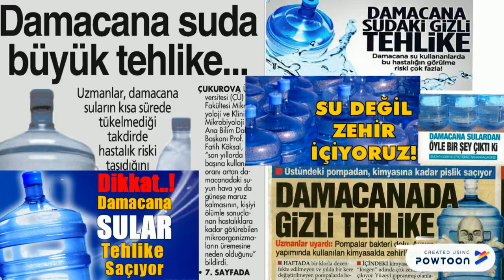💦Bluefox Tezgah Üstü Su Arıtma Cihazı | Su Arıtma Cihazı Tavsiye| Musluk ucu Su Arıtma💦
💦Tezgah Üstü Su Arıtma Cihazı Nedir?

Tezgah üstü su filtresi, lavabonun yanına zahmetsizce monte edebileceğiniz arıtılmış su çıkışlı bir cihazdır. Bu su filtreleri içme suyunda bulunan kirleticilerin % 90'ından fazlasını ortadan kaldırmak için tasarlanmıştır.
 Böyle bir ürünle zararlı kimyasallardan endişe etmeden hemen içebileceğiniz anlamına gelir. Bu harika cihaz, şişelenmiş suya olan bağımlılığınızı kesinlikle azaltacaktır.
Bununla birlikte, böyle bir ünite gereksiz plastik şişeler satın almaktan tasarruf etmenize yardımcı olacaktır.
Tezgah tipi su filtreleri, çok kompakt olacak şekilde, lavabonun etrafındaki boşluğa sığabilecek şekilde yerleştirilebilirler.
Dahası, bu su filtrelerinin taşınması kolaydır ve ayrıca tatile çıkarken, hatta teknenizde de götürebilirsiniz. Bunun nedeni, bu su filtrelerinin kullanımı için kalıcı kurulum veya tesisat gerektirmemesidir.

💦Takması Kolay Ekonomik "Bluefox " Su Arıtma Cihazı

ETKİLİ SU FİLTRE SİSTEMİ: 3 aşamalı filtreleme sayesinde güçlü filtre performansı (mekanik paslanmaz çelik filtre + aktif karbon filtre + 0.01 mikron membran filtre),% 99'a kadar klor, organik maddeler, fenol pestisitler, bakteri ve virüsleri temizler.

KOLAY KURULUM: Bağlantı adaptörü hemen hemen her türlü musluğa uyar. Su arıtıcıyı musluğa bağlamanız yeterli; su filtresi hemen çalışıyor. Kurulum talimatı videosu, su filtresini kolayca takmanıza yardımcı olur

BAKIMI KOLAY: Yüksek kaliteli kartuş 6-24 ay boyunca çalışabilir, lütfen bu süre sonunda kartuşu değiştirin. Sadece su arıtma kapağını açın, kartuşu çıkarın ve değiştirin.

💦A-Bu son teknoloji tezgah üstü Bluefox  içme suyu filtresi benzersiz, modern bir tasarıma sahiptir. Kurulumu ve kullanımı kolaydır, evinizde kolayca daha temiz, daha güvenli ve daha iyi bir içme suyu elde etmenize yardımcı olur.

B-Yapabileceğimiz en önemli şeylerden biri, kendimizi klor gibi tehlikeli kimyasalların suyumuzdaki uzun vadeli ve zararlı etkilerinden korumaktır!

C- Sağlıklı ve harika bir içme suyu, Bluefox  Tezgah Üstü İçme Sistemi ile hiç bu kadar kolay ve kurulumu basit olmamıştı.

D- Bakımı Kolay. Kartuş değişimi hızlı ve kolaydır. Sadece kapağı çıkarın ve kartuşu değiştirin - karmaşık tesisat bağlantıları yoktur, alet gerekmez.

E- 3 aşamalı filtreleme sistemi vardır:
1. kademe paslanmaz çelik mikro gözenekli ön filtredir;
2. aşama granül aktif karbon filtre kartuşu;
3. aşama ultra filtrasyon zarıdır.

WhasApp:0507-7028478